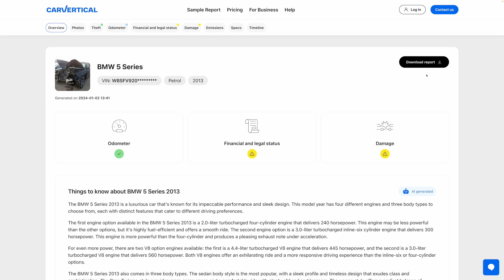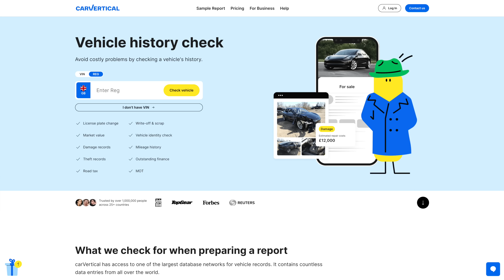Viewers Mistakes #8 | Flash To Crash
I'd like to say a massive thanks to all my viewers for sending in their own mistakes for me to analyse. I think more can be learnt from this series than anything else.

Amazon Links
Sony a6400 Camera
Sony A7C Camera
Tascam DR-10L Microphone
Sony FDR X3000 Action Camera